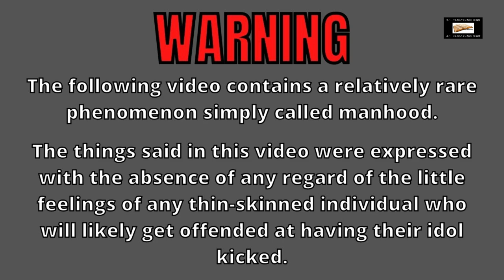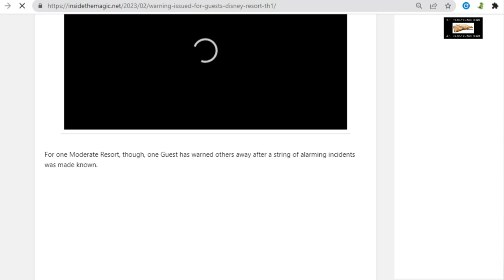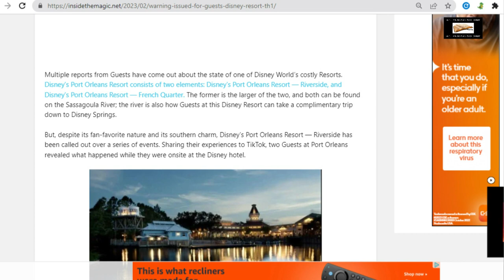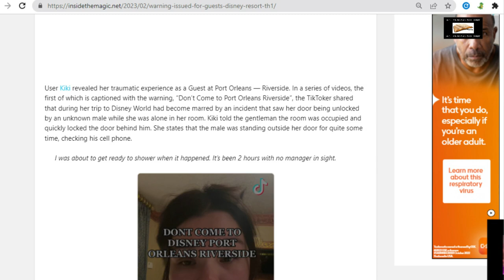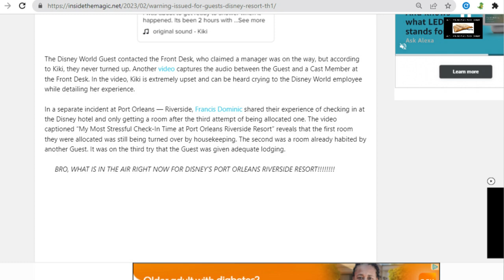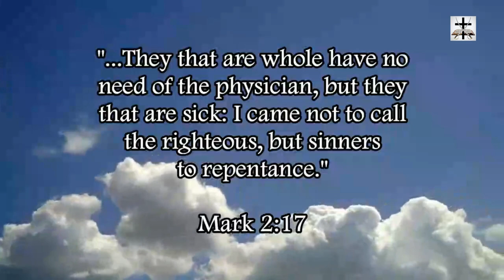Woke-SJW Disney Resort Guests Stricken With Borderline Perverse Experience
Some guests at one of the SJW-Woke Disney resorts go through some somewhat traumatic and borderline perverse experience.